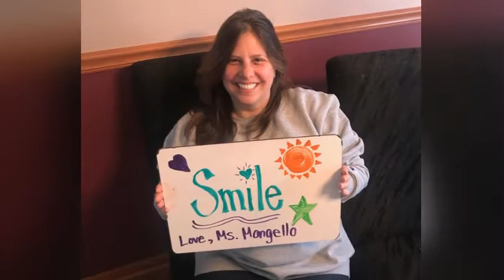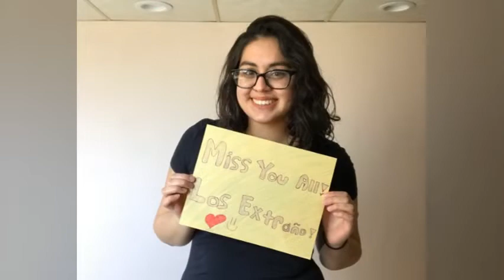Miss You Eagles